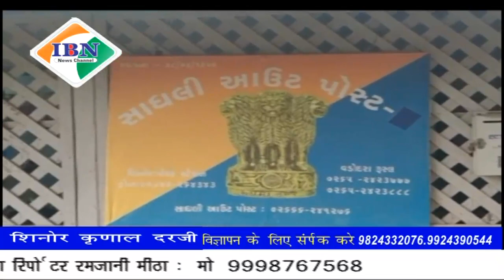Ibn news vadodara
बढ़ रहे चोर तस्करों के कोहराम में शिनोर तालुका के साधली गांव में महिला और टोली को पकड़ा गया रंगे हाथों, ग्राहक के वेश में आई महिलाओं द्वारा कपड़ों की चोरी को अंजाम देते हुए दुकान मालिक ने पकड़ते हुए किया पुलिस के हवाले